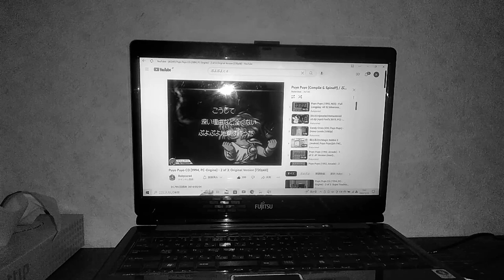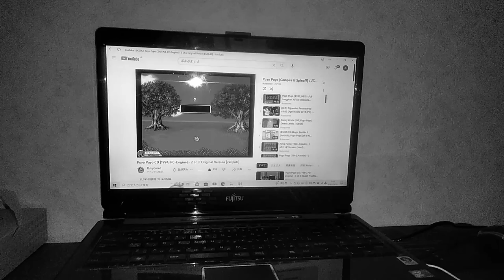1983年10月22日(PCE)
｢鉄腕アトム｣(1966年)
｢ドガヴェン｣(1979年)
｢Dr.スランプアラレちゃん｣(1985年)
｢うる星やつら｣(1985年)
｢ニンジャハットリ君｣(1987年)
｢にんぎょうげき｣(1989年)
｢おとうさまもはだかんぼう｣(1990年)
｢ハーイアッコでーす｣(1991年)
｢らんま1/2｣(1992年)
｢ひらけ!ポンキッキ｣(1993年)
｢まんがニッポン昔ばなし｣(1994年)
｢DRAGON BALL Z｣(1995年)
｢クレヨンしんちゃん｣(1996年)
｢それゆけ!アンパンマン｣(1997年)
｢ハローキティとバッド･バツマル｣(1998年)
｢ドレミファ･ど～なっつ！｣(1999年)
｢SUPER KIDS ZONE ポンキッキーズ｣(2000年)
松尾銀三(2001年)
｢POCKET MONSTERS｣(2002年)
｢むしまるQ｣(2003年)
テレビ朝日版第1期(2004年)
｢なんでもQ｣(2005年)
｢POCKET MONSTERS ADVANCAD GANARATIONS｣(2006年)
｢しましまとらのしまじろう｣(2007年)
｢ぐ～チョコランタン｣(2008年)
帯広市二十一条(2009年)
帯広市二十条(2009年)
ムサシのハブネーク(2010年)
｢BLEACH｣(2011年)
辻村真人(2012年)
永井一郎(2013年)
大塚周夫(2014年)
山ちゃん(2015年)
肝付兼太(2016年)
｢妖怪ウォッチ｣(2017年)
勇気御兄ちゃん(2018年)
北海道帯広市養護学校(2019年)
帯広市ブリング(2019年)
キートン山田(2020年)
杉本沙織(2021年)
｢名探偵コナン｣(2021年)
｢ONE PIECE｣(2021年)